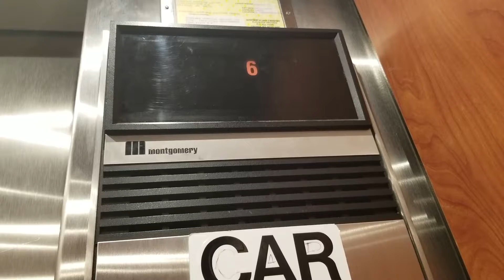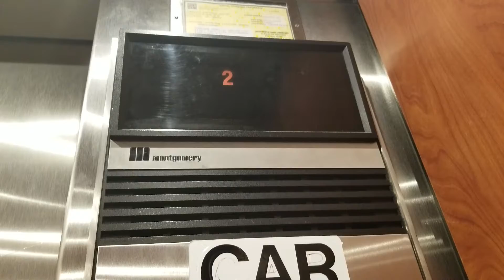Original Take: 1990 Montgomery Vector BD Traction Left Elevator @ Overlake MC, Bellevue WA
As of 2021, this is now the Behavioral Health Center. Original Version.

Installed 1990